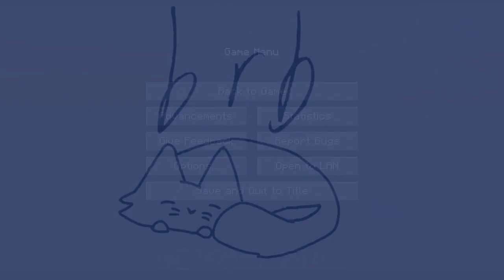messing around on a superflat world